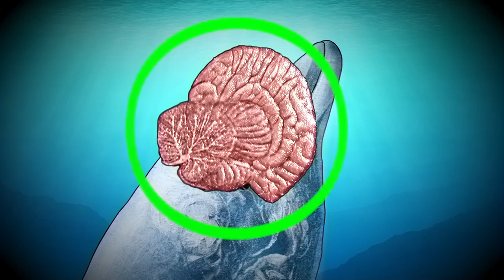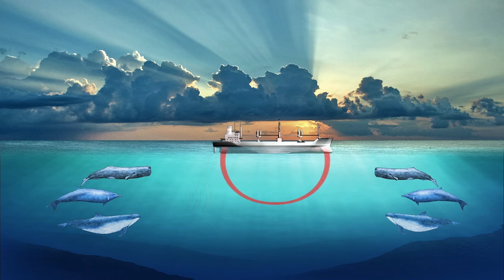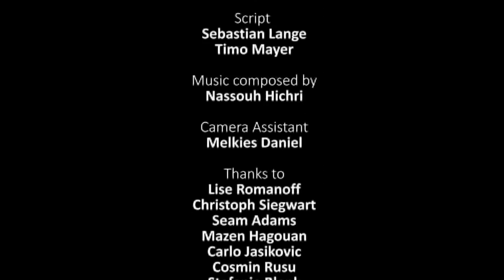Dolphins And Humans Are More Alike Than You Think | Documentary Central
Set out on a journey that brings marine mammals closer than any documentary before. No other creature of the sea is so similar to humans like the dolphin. They are compassionate, curious, and full of life.